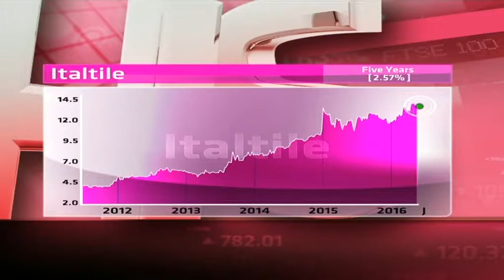Italtile - Hot or Not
Italtile was founded by the Ravazotti family in 1969. The group is the leader retail of premium quality porcelain & ceramic tiles and sanitary ware. It has a market cap of R 13.6 billion, P/E ratio of 16.66 and dividend yield of 2.04 per cent. Guest Chris Gilmour from Barclays Africa and resident expert Paul Theron from Vestact decide whether Italtile is hot or not.